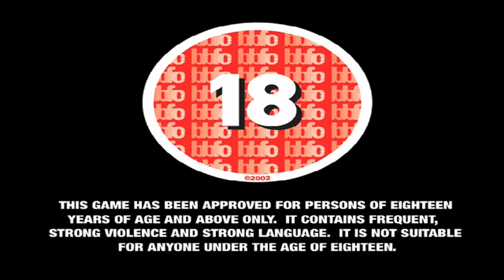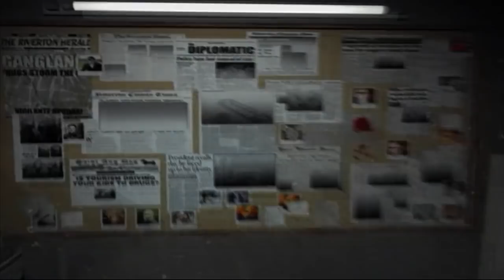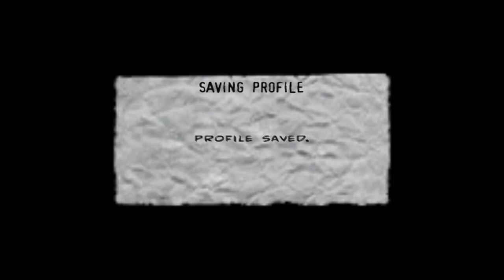Let's Play: The Punisher - P1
This Crack House is Full of Scum